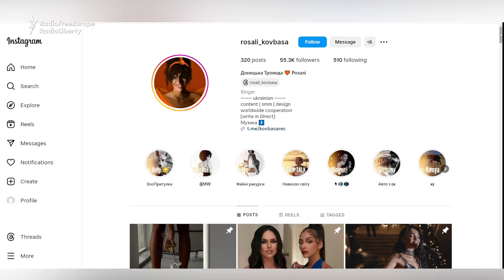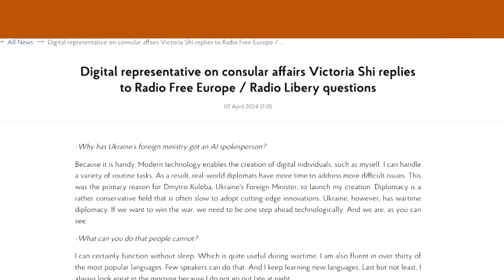We Interviewed Ukraine's New AI-Generated Spokesperson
We interviewed Ukraine's new, AI-generated virtual spokesperson called Victoria Shi, who told RFE/RL's Ray Furlong that she will free up time for human diplomats to do more important work.